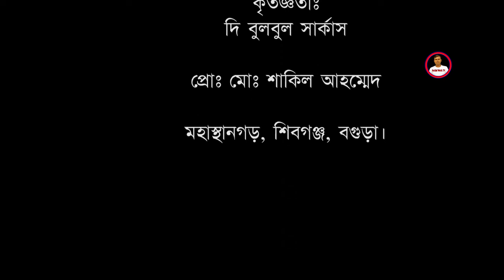The Great Rouson Circus, The Bulbul Circus এর আকর্ষণীয় পরিবেশনা 2023